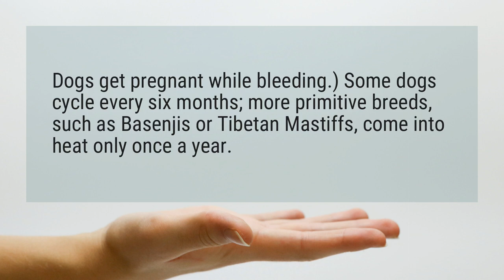Can a dog get pregnant while bleeding?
Dogs get pregnant while bleeding.) Some dogs cycle every six months; more primitive breeds, such as Basenjis or Tibetan Mastiffs, come into heat only once a year.

Reference:
Keeping Your Dog Intact | Whole Dog Journal